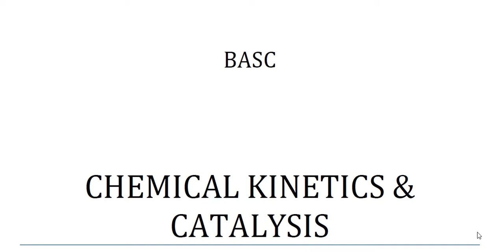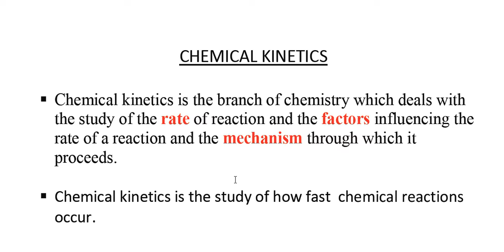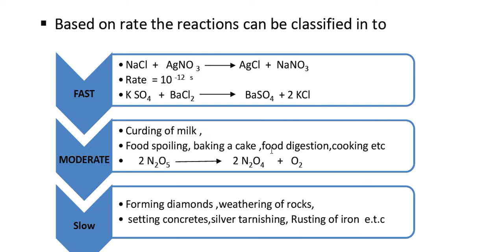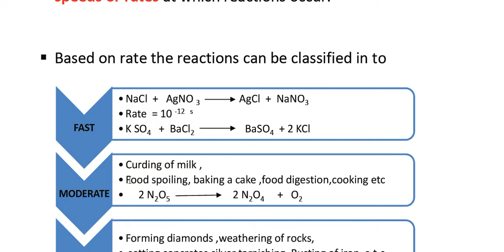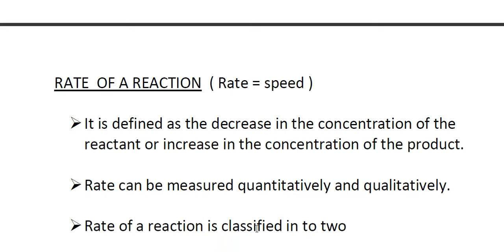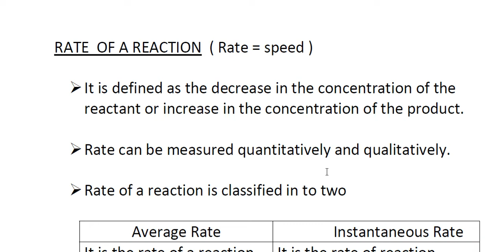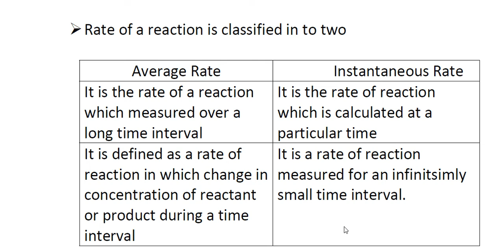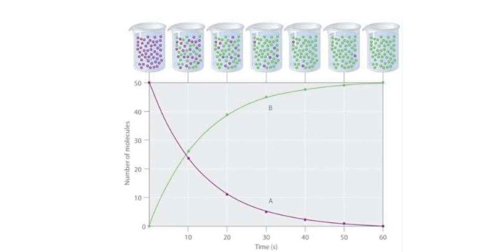CHEMICAL KINETICS &CATALYSIS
A Lecture on CHEMICAL KINETICS &CATALYSIS
by Shameera P E